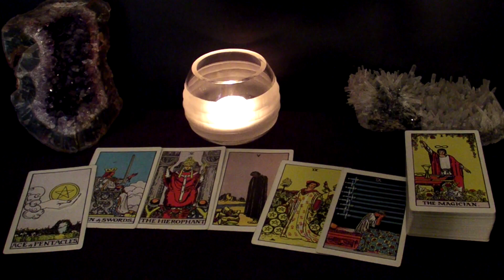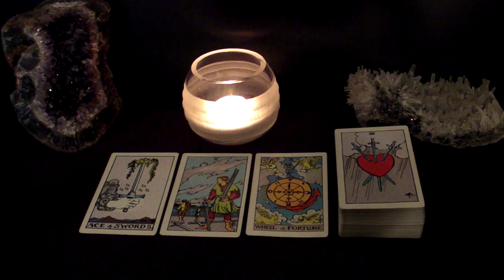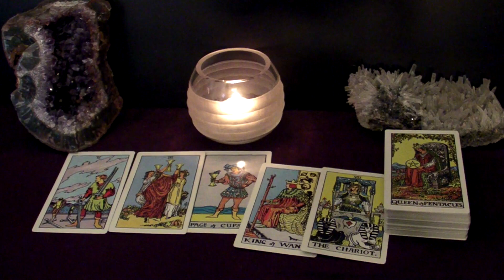VIRGO - The New Person Wants To Move Forward With You | September 2021 "For The Brokenhearted" Tarot